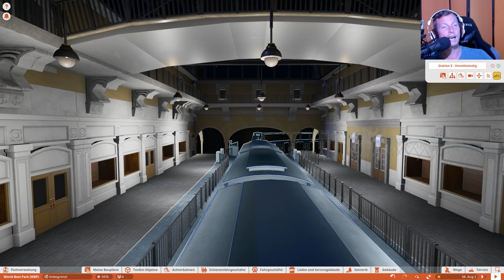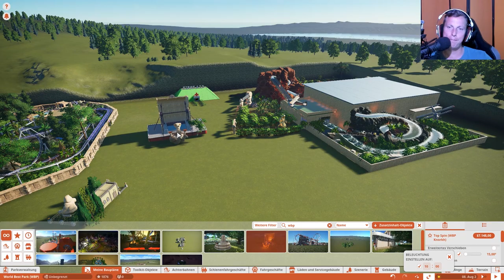Multikulturelle Farbgebung 🎢 PLANET COASTER Multiplayer #016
Lets Play PLANET COASTER | German

Planet Coaster Multiplayer (Community Park)

.:: PLANET COASTER
System: PC
Veröffentlichungsjahr: 2016

Mainboard:
Asus Z170 Pro Gaming*
Prozessor:
Intel Core i7-6700K*
Kühler:
ARCTIC Liquid Freezer 240*
Grafikkarte:
GIGABYTE GeForce GTX 1070*
Arbeitsspeicher:
Festplatten:
Samsung MZ-76E250B/EU 860 EVO 250GB*
2x Seagate FireCuda 2TB*
Soundkarte:
Creative Sound Blaster Z*
Netzteil:
Sharkoon WPM700 Bronze*
Gehäuse:
Thermaltake Overseer RX-I Snow Edition*
Mikrofon:
Rode Procaster*
Mischpult:
Yamaha MG10 X U*
Preamp:
Harman DBX 286s*
Kopfhörer:
Teufel Aureol Real*
Kamera:
Tastatur:
Sharkoon Skiller Pro Plus*
Maus:
Sharkoon Skiller SGM1*
Monitore:
Samsung Curved 27"*
FUJITSU 23"*:
Acer 22"*
VR: